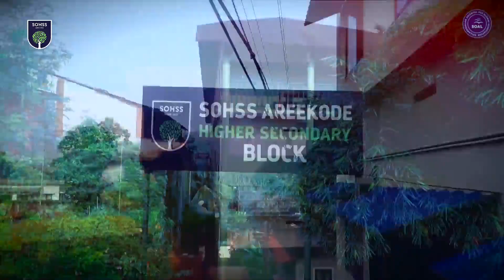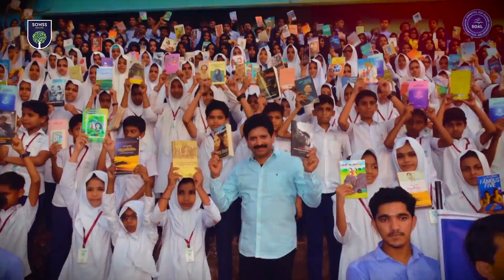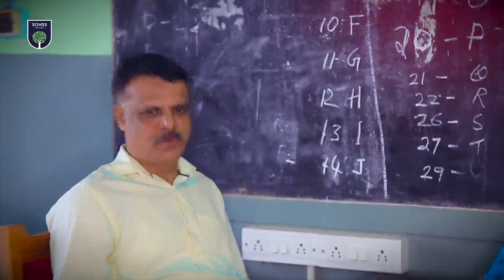'Madhura Chooral'- Teachers Day Song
Document from Navas Cheemadan